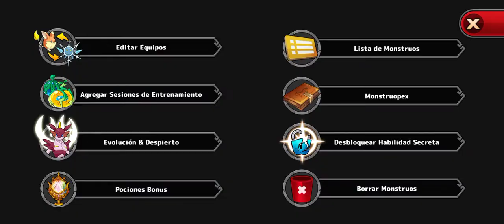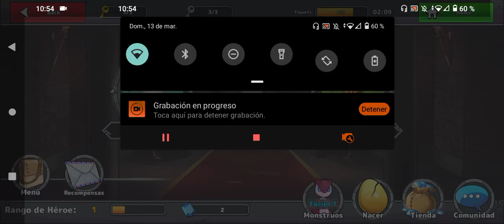NeoMonsters Dragón Trainer Acabando con la liga Novato.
Bueno la verdad si me gustó el juego ☺️😃.

0:00 inicio.
0:10 Gameplay.
29:30 Final del vídeo XD.